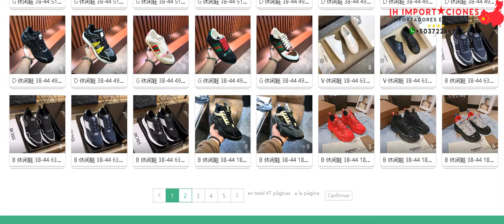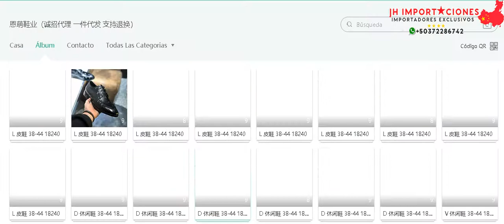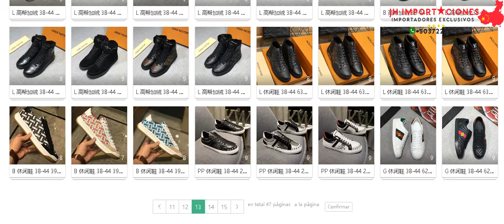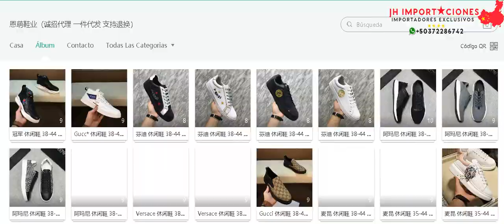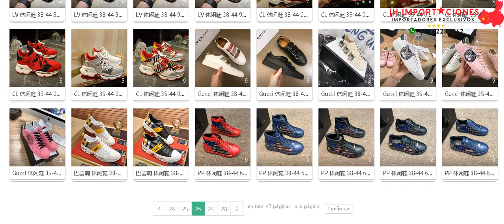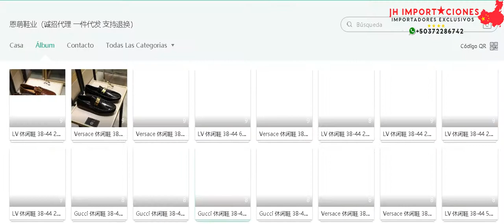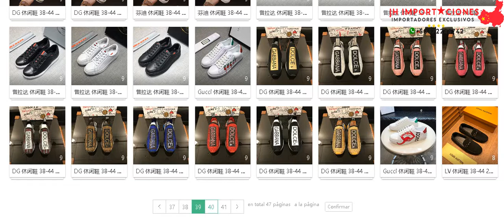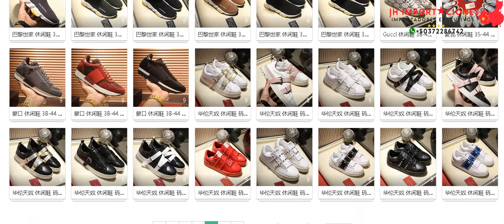Catalogo28 Marcas de Lujo Proveedores Chinos Alta Calidad